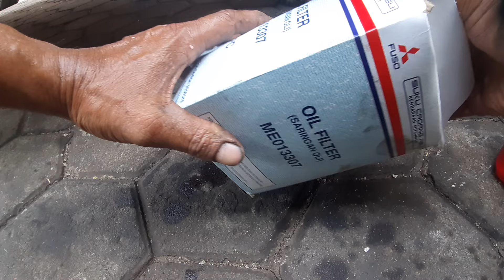ringan penggantian oli mesn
@servis ringan penggantian oli mesin